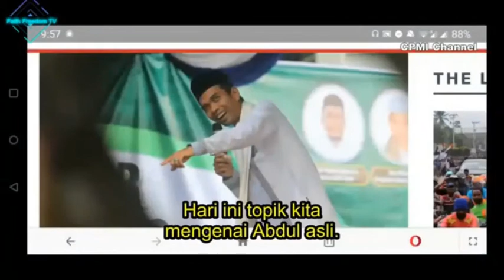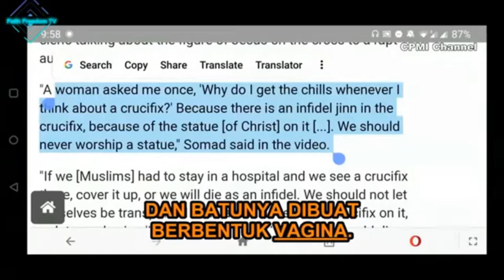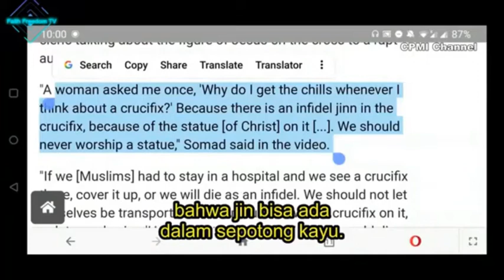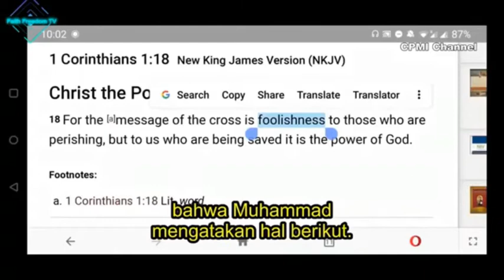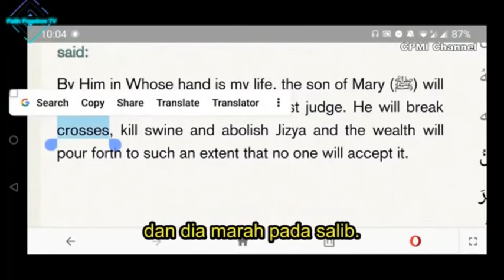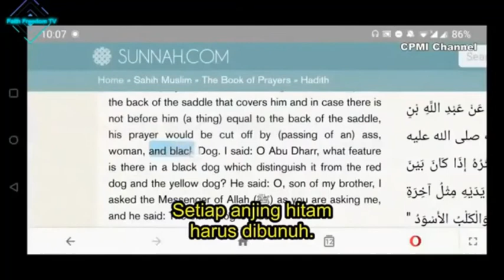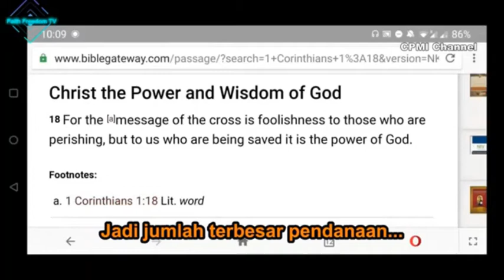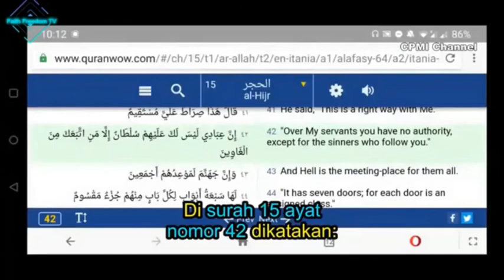UAS TAKUT SALIB KARENA DI SALIB ADA JIN KAFIR | UAS SALIB PHOBIA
Ceramah Ustad Abdul Somad yang kontroversi

Cuplikan video Christian Prince